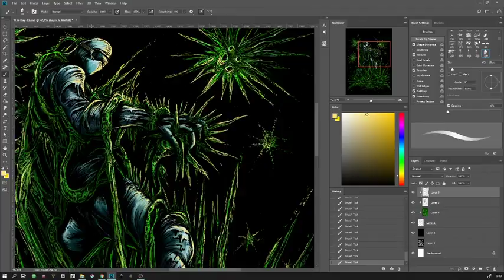Please stay at home,, Let us stay at work for you,, Day 33